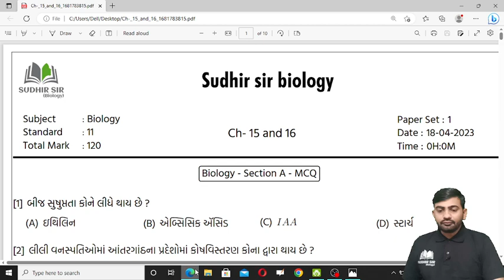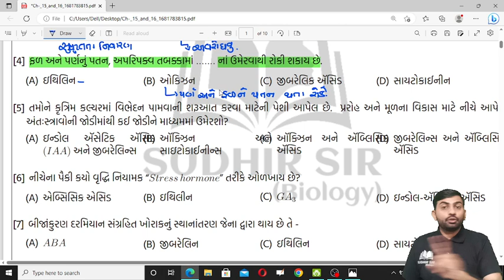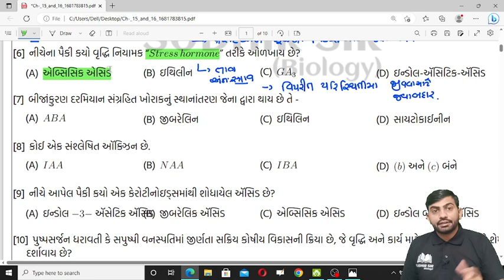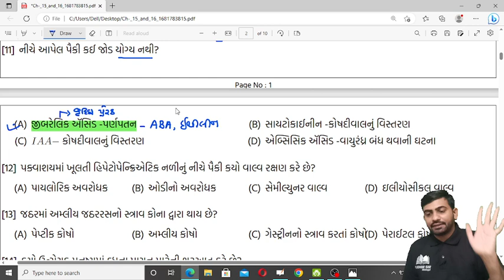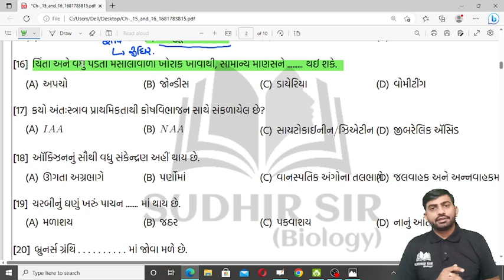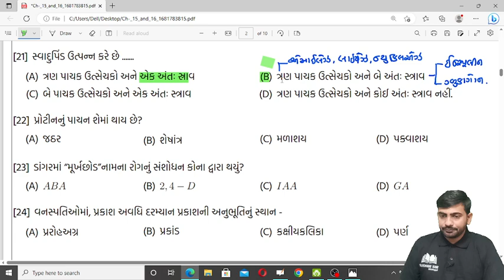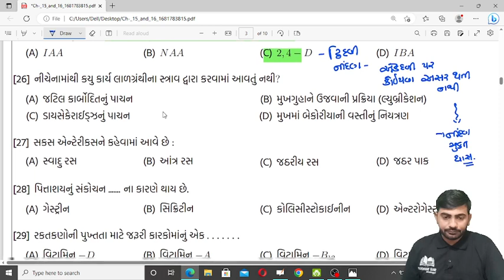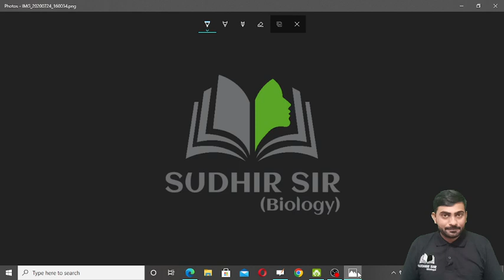||Mission NEET-2023||NEET mock test MCQs||Lecture-17||